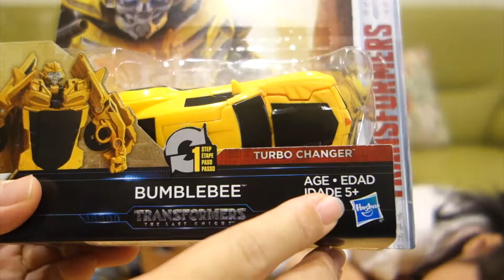Hasbro孩之寶 TRANSFORMERS 5 The Last Knight【變形金剛5：最終騎士】大黃蜂 Bumblebee 一步快變戰將 開箱